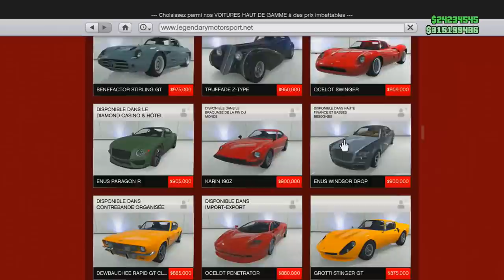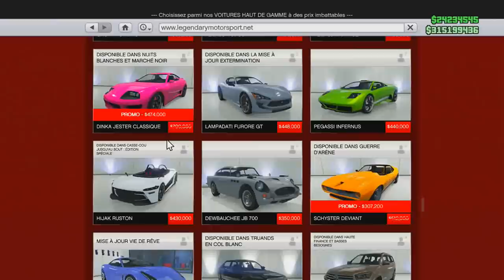LA PLUS BELLE SPORTIVE DE GTA 5 !